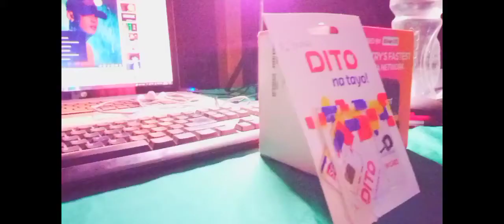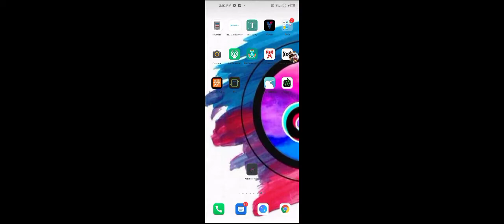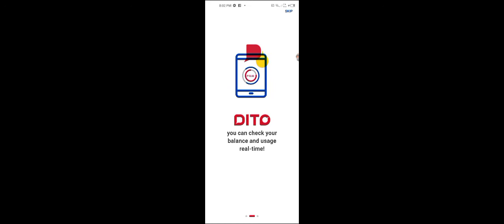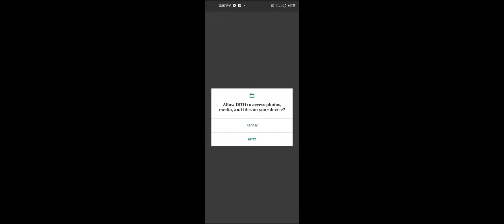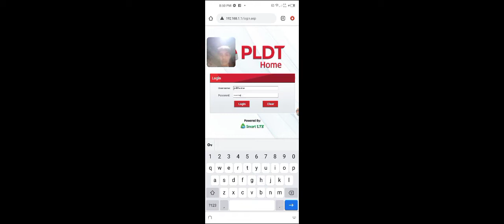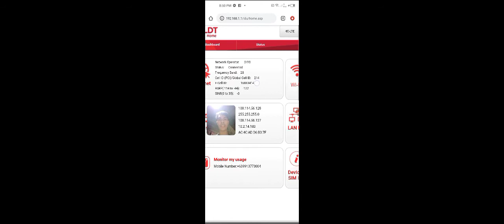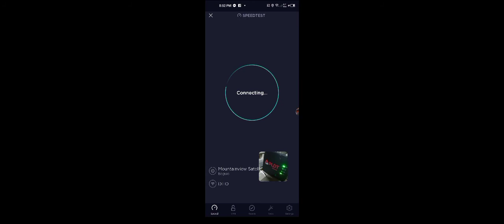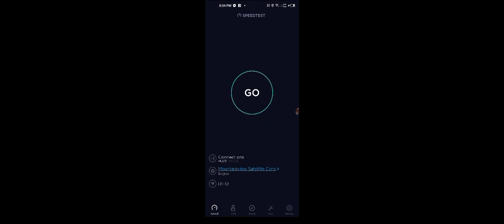DITO SIM SA PLDTHOME FX-ID3 | DITO SIM SA BOLINAO PANGASINAN | MAY SIGNAL NA NGA BA?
Dito natin malalaman if meron nabang signal ang DITO SIM sa bolinao pangasinan.

Sana makatulong ito upang malaman nyo kung meron bang signal sa atin.

Compatible ang DITO SIM sa PLDTHOME FX-ID3
Sa mga taga dito lang pwedi kayo omorder saakin ng Modem at Antenna.

NEXT VIDEO E TETEST NAMAN NATIN KUNG GUMAGANA NGABA ANG DITO SIM B315s-938.